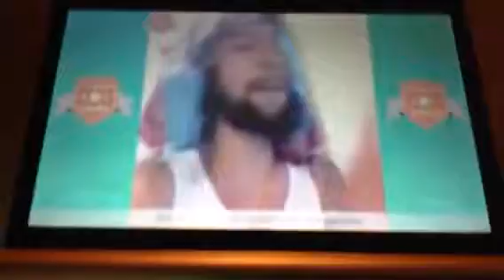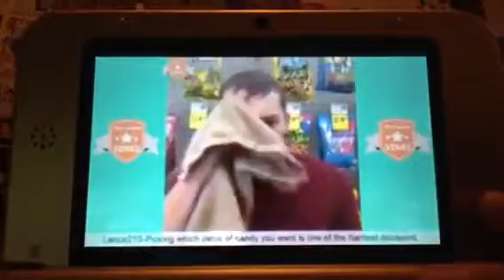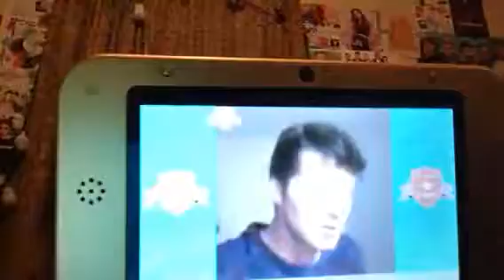Try not to laugh